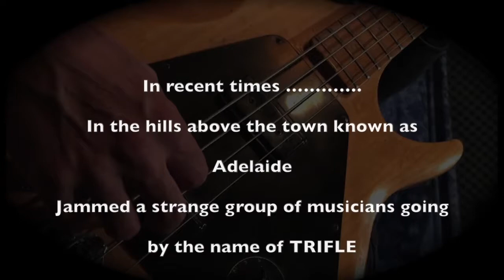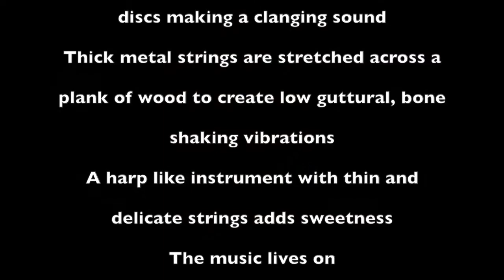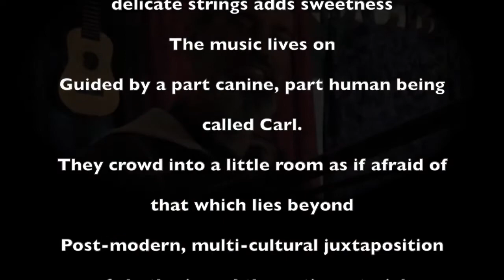Inspection Point - TRIFLE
Inspection Point–take the cap off and have a look. See life's troubles pass you by–all things are commingled!
TRIFLE: Paul Angas–drums; Jamie Harrison–bass; Ian lehmann–guitar.
'Inspection Point' composed by I. Lehmann.  Arranged by TRIFLE.
Based in Adelaide Hills, South Australia, April 2018.